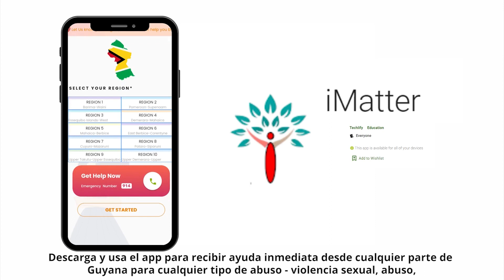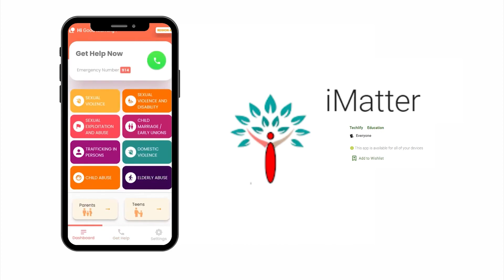Combatting Gender Based Violence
The United Nations under the Spotlight Initiative is observing 16 days of activism against gender based violence and Signature is proud to be part of the movement to stem this situation.